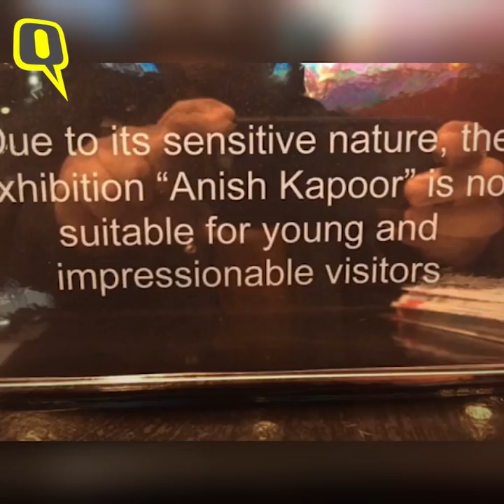Meet Anish Kapoor, the Sculptor Wizard Who Dares to be Provocative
Standing alone in the British art world, Anish Kapoor is known for his abstract and enigmatic colossal sculptures. His best works include the ‘ArcelorMittal Orbit’ at the London Olympic Park, ‘Cloud Gate’ at Chicago and  ‘Ark of Nova in Japan.